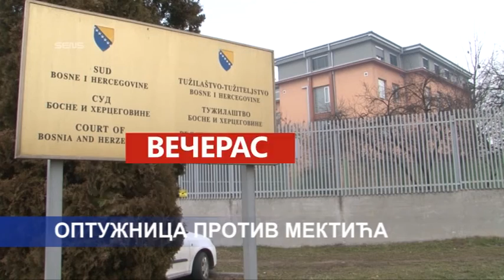Vijesti dana 30.12.2019.